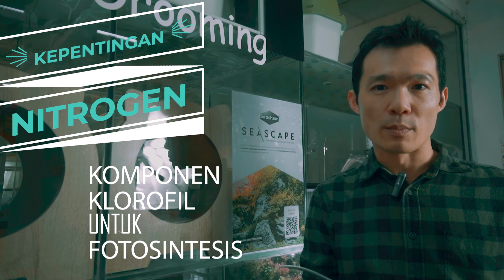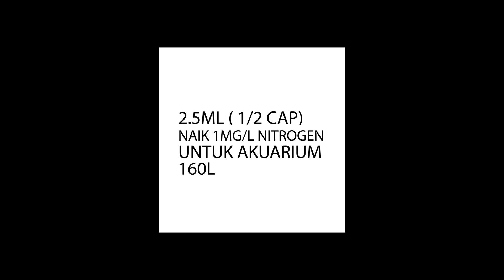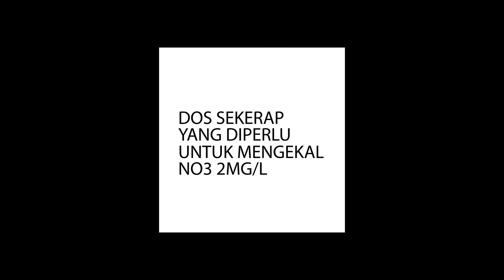Seachem Flourish Nitrogen [ENG SUB]